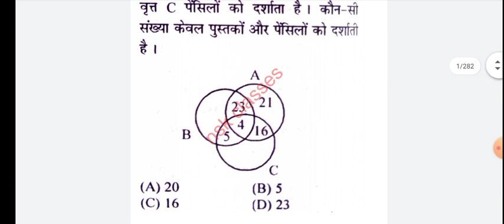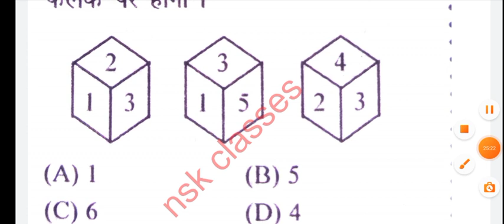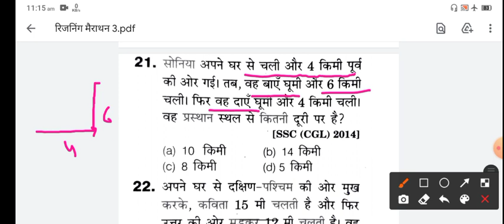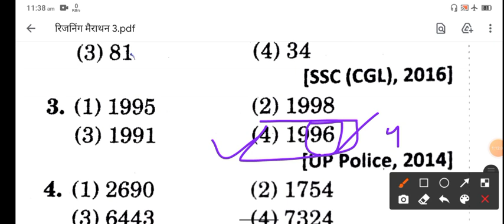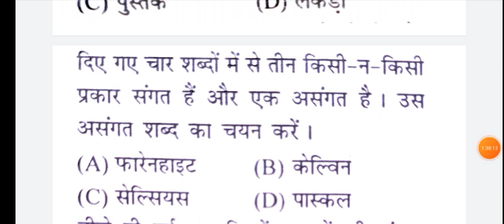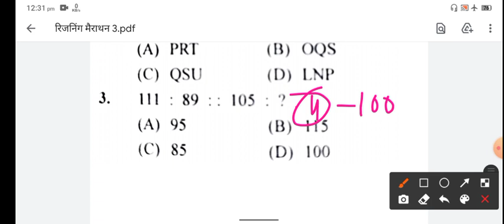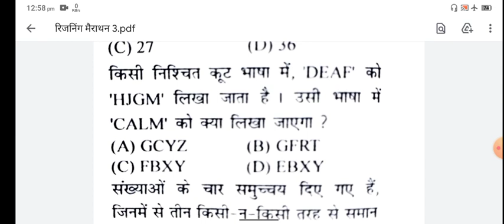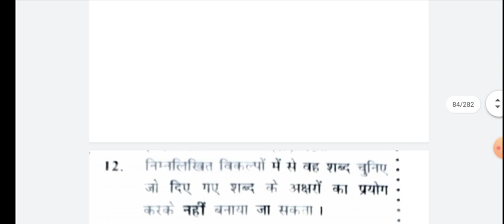indian air force group c marathon class| iaf group reasoning class | air force group c online class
indian air force group c previous year question

papers | iaf group c previous paper | indian_air_force_group_c​
pdf  के लिए लिंक पर click करें

air force group c practice set|indian air force group c previous year question paper||